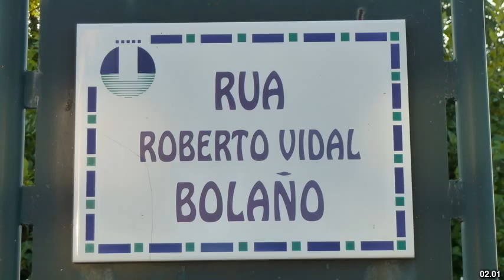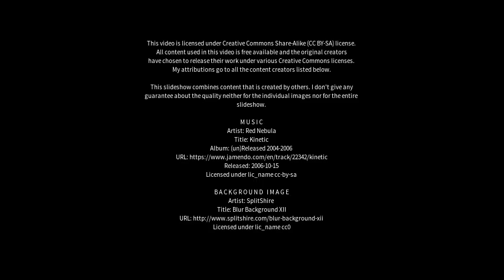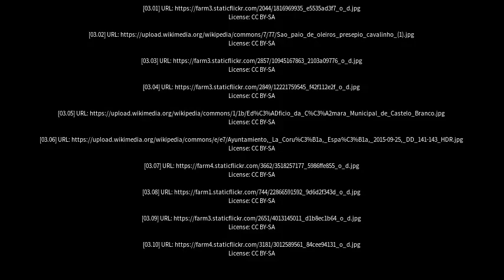Best places to visit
Best places to visit - Oleiros (Spain) Best places to visit - Slideshows from all over the world - City trips, nature pictures, etc.